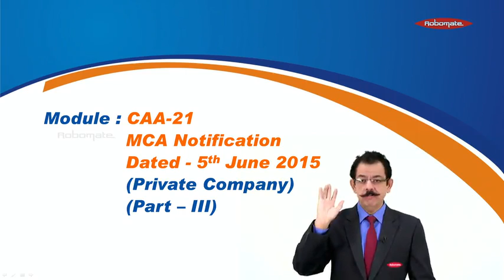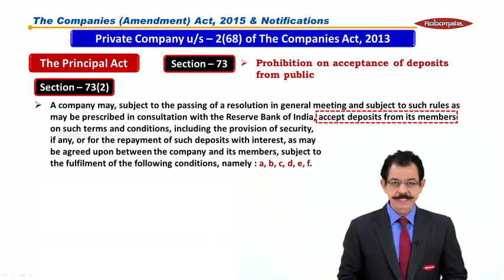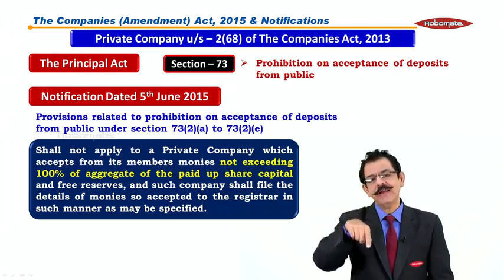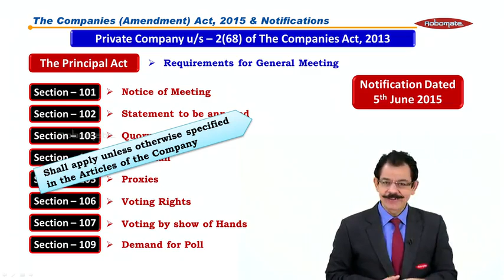IPCC Law-Amendment- Module 21